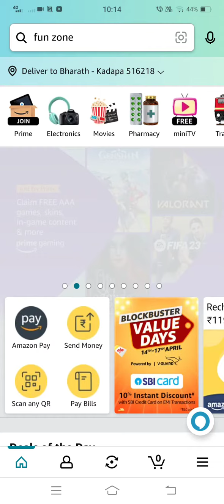Amazon Daily Spin & Win | 14th April 2023